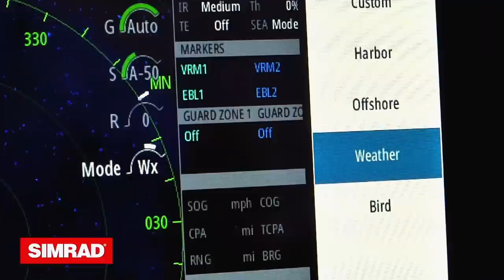2021 Season - Episode 1 - Cutting Edge Dolphin Tactics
George Poveromo leads a discussion on how to locate and catch trophy class dolphin!